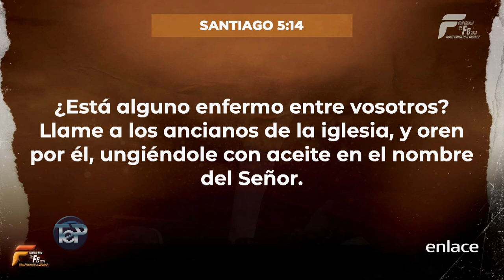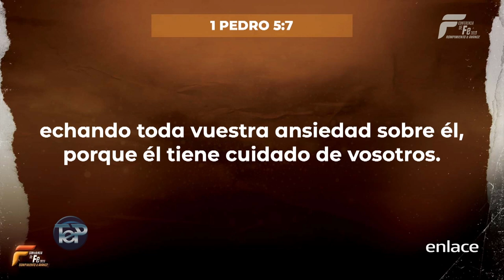Alberto Delgado - Tú eres tu propio Profeta - Enlace TV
Es tiempo de continuar hacia tu destino, suelta tus cargas para que Jesús sea quien te dé el descanso.